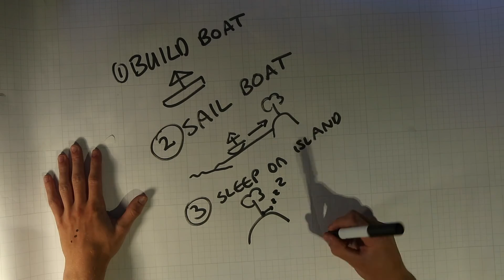Homemade Raft Sailing on Coniston Lake